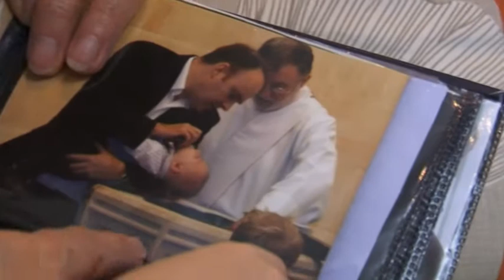Two hours a week -- all it takes to give the gift of time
Fun and Breaks is the West Sussex County Council service giving disabled children and their families a helping hand.  Sue Smith is glad she became a volunteer. It's just for two hours a week, and more people are needed.